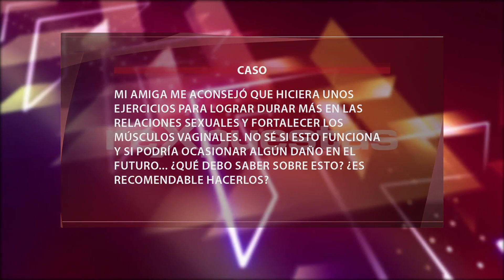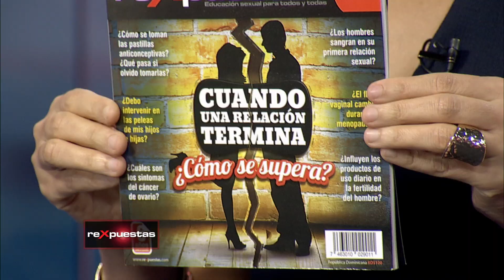▶️ Ejercicios de Kegel: Clave para alcanzar el orgasmo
El entrenamiento de los músculos pélvicos en las mujeres es de suma importancia para un saludable y vibrante funcionamiento sexual.

Toda mujer debería fortalecer a diario su piso pélvico, es decir, aquellos músculos que mantienen sus órganos sexuales y reproductivos en su lugar, que son los mismos músculos que te permiten contener la orina y disfrutar de maravillosos orgasmos.

Una efectiva forma de tonificar estos músculos es mediante los ejercicios Kegel, propuestos por el ginecólogo Arnold Kegel, para tratar a mujeres con incontinencia urinaria y descenso de los órganos pélvicos que suele suceder después de los partos vaginales.

Se ha demostrado que al realizar estos ejercicios durante el la penetración, la mujer aprieta el pene con la vagina, lo que puede aumentar el placer en ambos miembros de la pareja.

Transmitido el 6 de noviembre del 2014, por CDN canal 37.